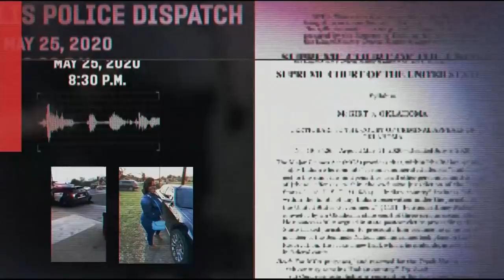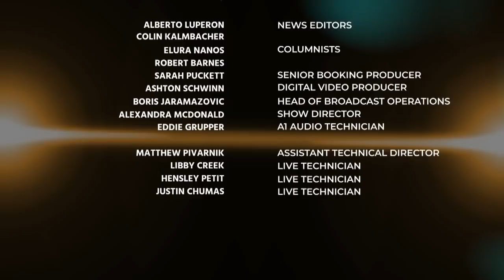L&C Report: A Whistleblower says the Deputy who Shot Teen is Part of a violent Clique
Today on Law & Crime Report.

Brian Buckmire's Guests:
Mike Koribanics - Law&crime Legal Analyst
Ecleynne Mercy - Criminal Defense Attorney
Joseph Scott Morgan - Forensic Death Investigator

Whistleblower: Deputy who shot the teen is part of a violent clique.
Attorney for WI teen shooter says acts in self-defense.
Weinstein co. Bankruptcy estate reduces the victim's offer by $7.2m.
The boyfriend of Breonna Taylor sues state/city officials.
U.S. Virgin Islands attorney general asks to unseal the Maxwell case file.

Tune in Monday-Friday from 12-1pm ET, only on Law&Crime!